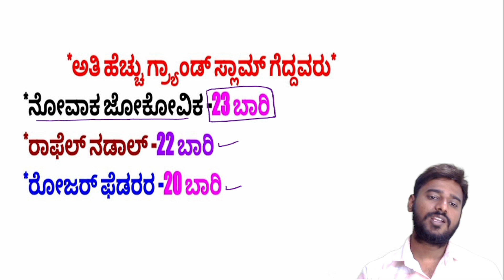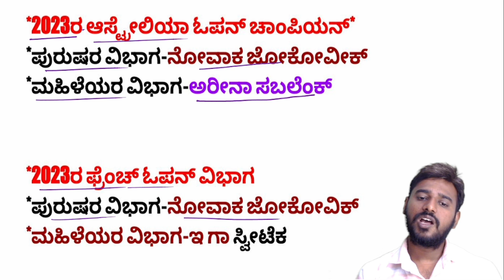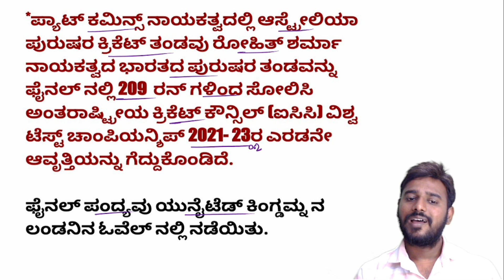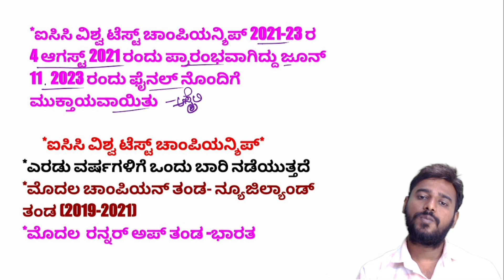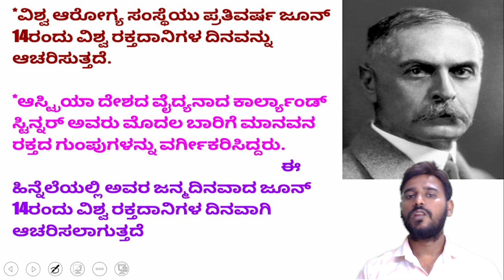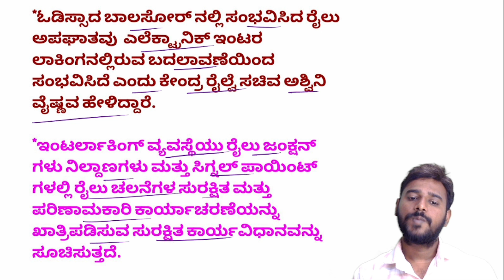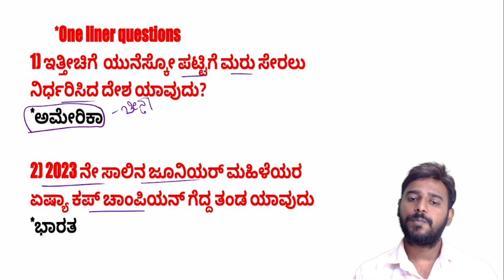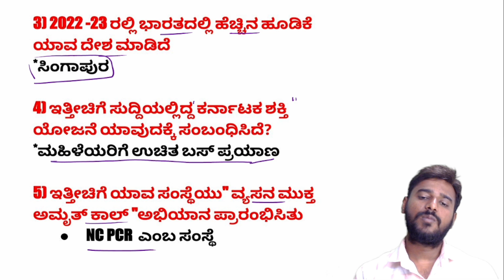June 11-15 current affairs